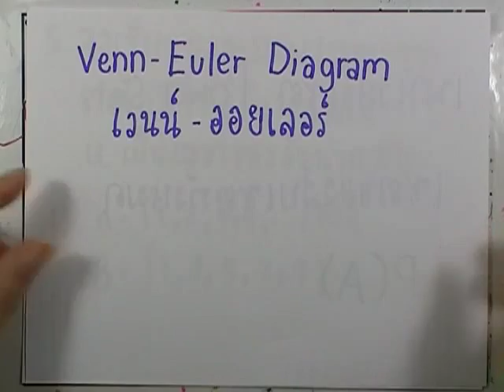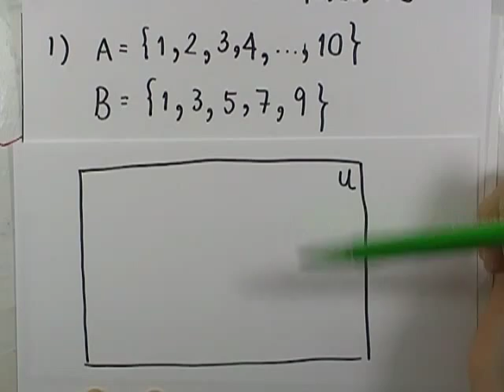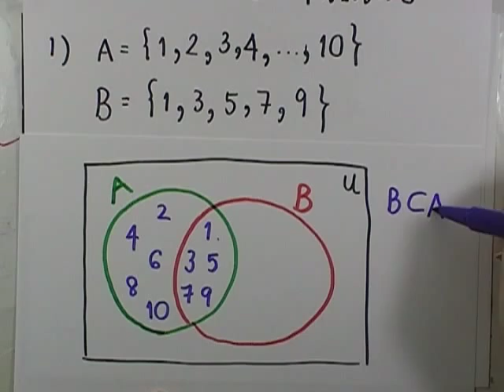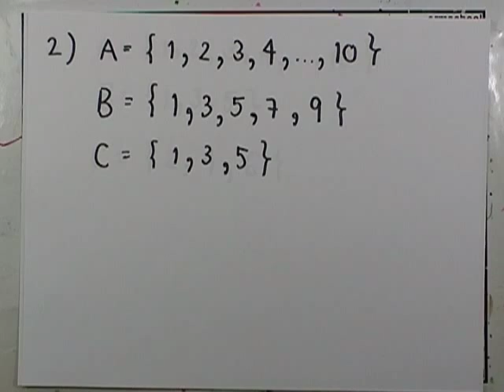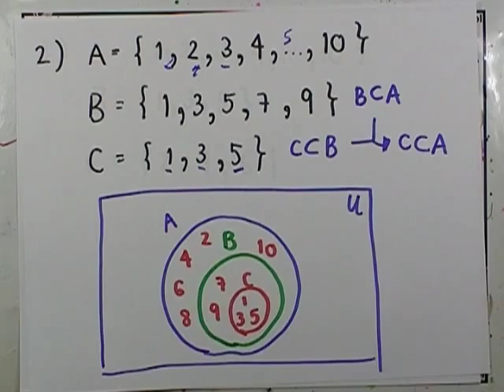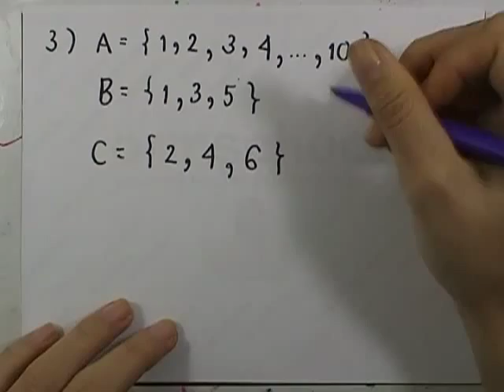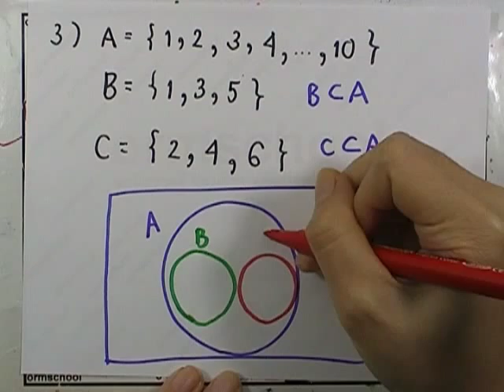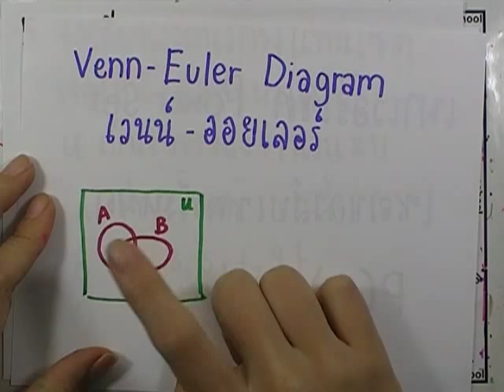เลขกระทรวง พื้นฐาน ม.4-6 เล่ม1 : แบบฝึกหัด1.3 ข้อ05